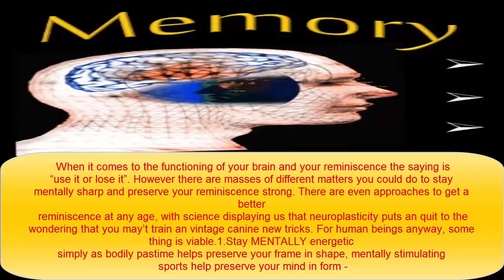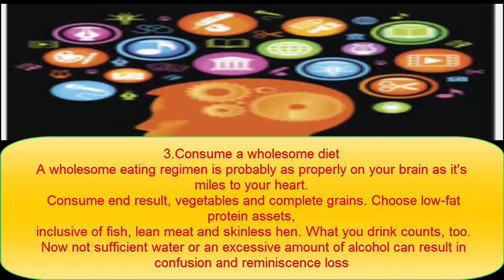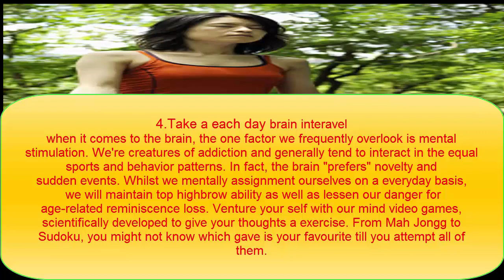How To improve memory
HOW TO  MAKE IMPROVE MEMORY IS THE BASIC PROBLEM NOW A DAYS HERE IS SOME TESTED METHODS WHICH CAN TELL YOU HOW TO IMPROVE MEMORY. how to improve their memories and believes that with the right practice, almost everyone can get a super-memory.